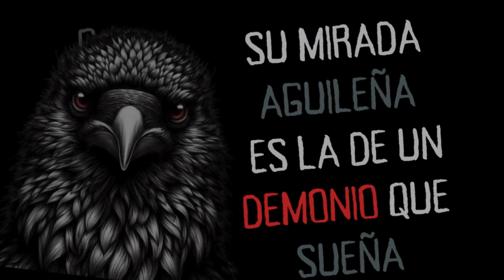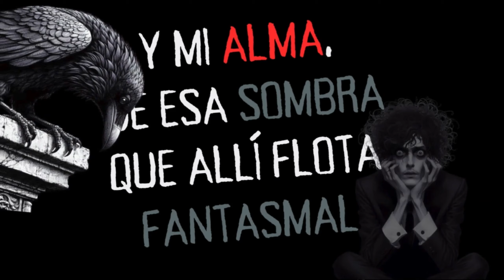Terror en tus oídos: El Cuervo de Poe como nunca lo has escuchado - ¡Audioficción Impactante!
¡Prepárate para una experiencia auditiva única y escalofriante! En nuestro último video, te sumergirás en el mundo oscuro y misterioso de Edgar Allan Poe con nuestra adaptación de "El Cuervo". Este relato de audioficción te transportará a un viaje de terror y melancolía mientras exploramos los rincones más profundos de la mente humana. Con una narración envolvente, efectos de sonido inmersivos y una atmósfera inquietante, esta es una experiencia que no querrás perderte. ¡Prende tus auriculares, cierra los ojos y déjate llevar por el susurro del cuervo!